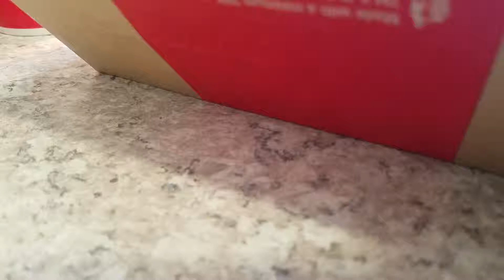Arby's Food Review: Weekly Sh*t Post #6